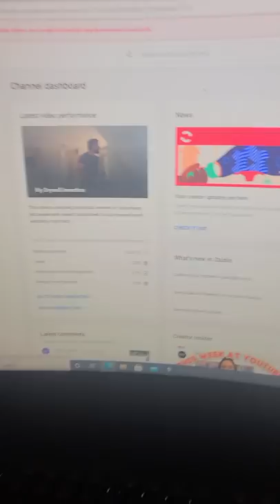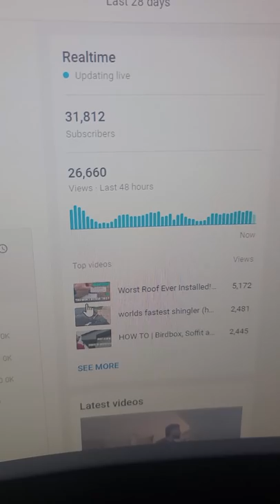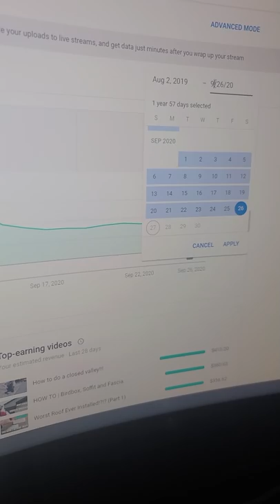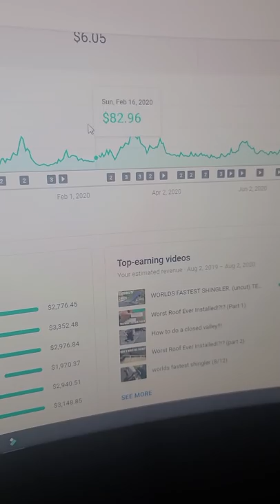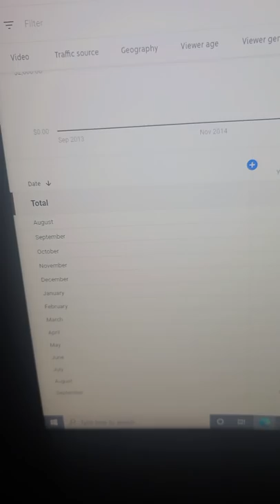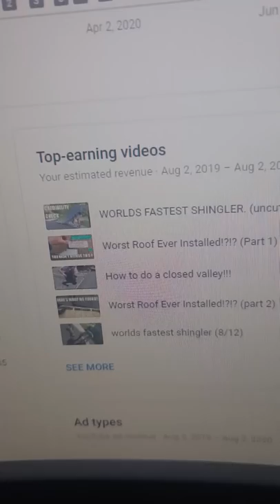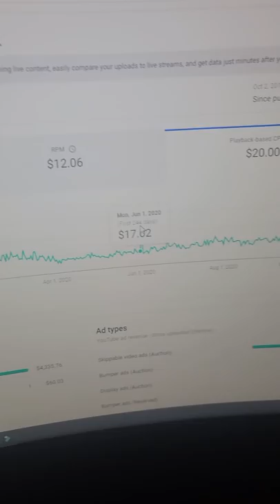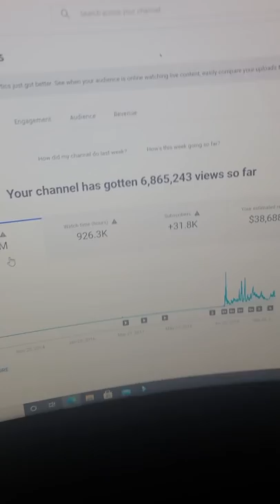$$$ YOUTUBE MONEY $$$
This is how much money I made as an educational channel on YouTube in my first year. A video like this encouraged me to focus on my channel and share my knowledge and skills so I can only hope that some of you will be encouraged to share yours as well now!